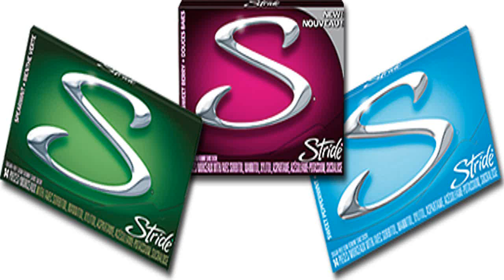GUM CHEW GUM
a really stupid gum commercial i made like 2 or 3 years ago